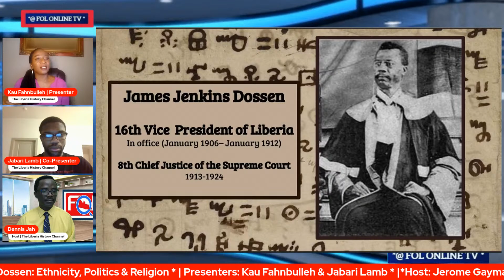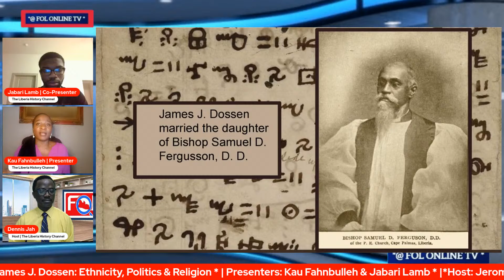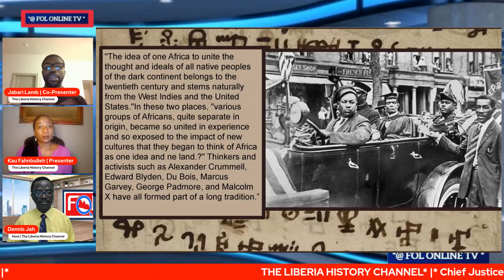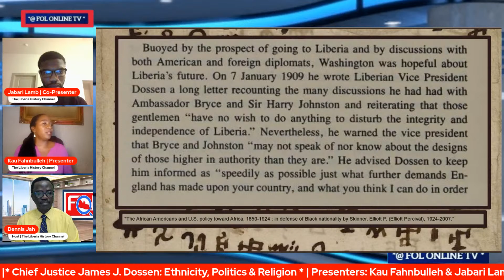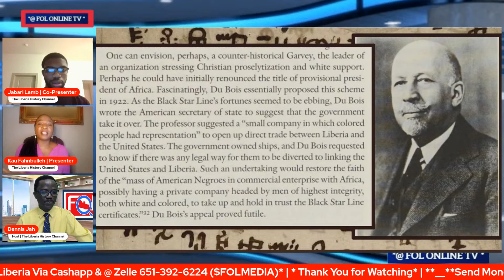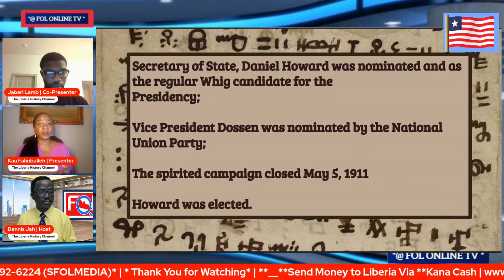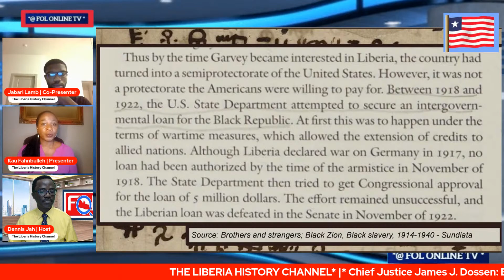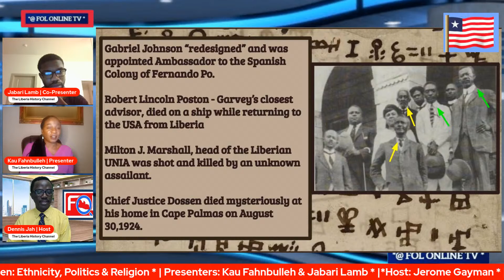Chief Justice James J. Dossen: Ethnicity, Politics & Religion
Chief Justice James J. Dossen: Ethnicity, Politics & Religion | The Liberia History Channel | Presenters: Kau Fahnbulleh & Darius Jabari Lamb | Host: Dennis Jah